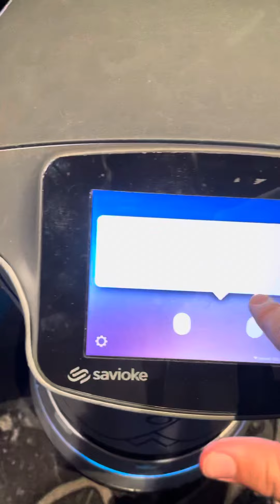Robot room service part 2